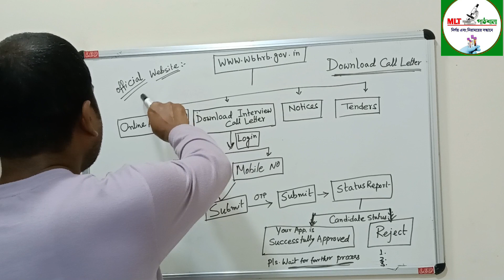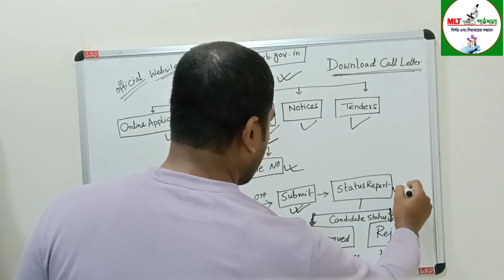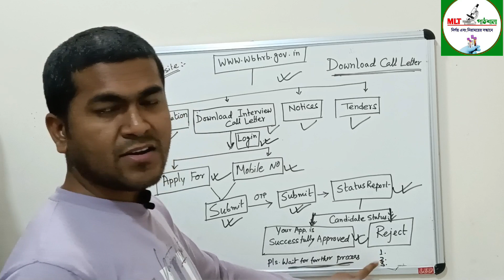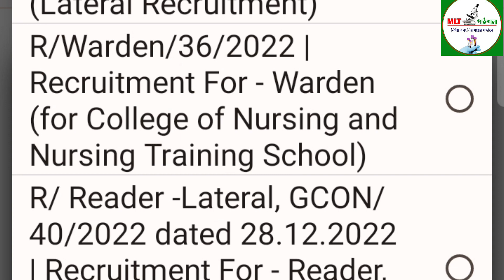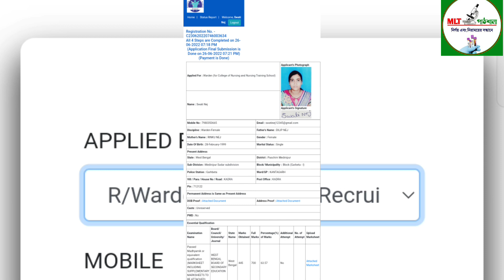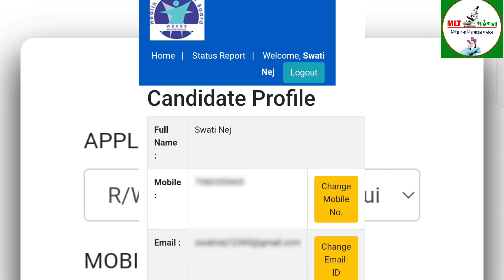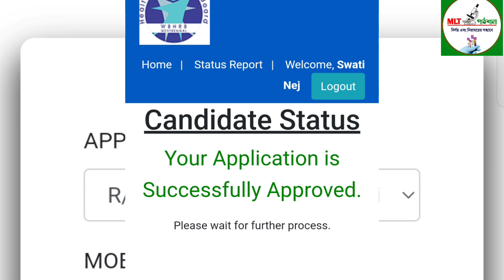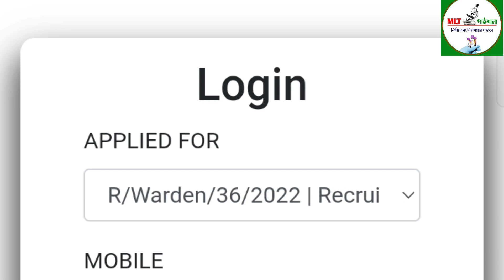Call Letter Download from WBHRB. Warden Interview Update. কবে থেকে ডাউনলোড করতে পারবে Call Letter?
Call Letter Download from WBHRB. Warden Interview Update. কবে থেকে ডাউনলোড করতে পারবে Call Letter? @mlt_pathsala

👉 Warden Interview Update
👉How to Download Call Letter from WBHRB?
👉 Status Report Cheak for Warden Recruitment 2023
👉 Application from Reject হলে কি করবে?